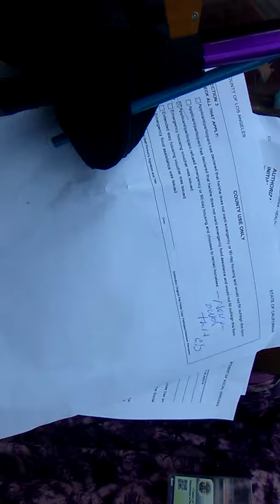me getting my general relief